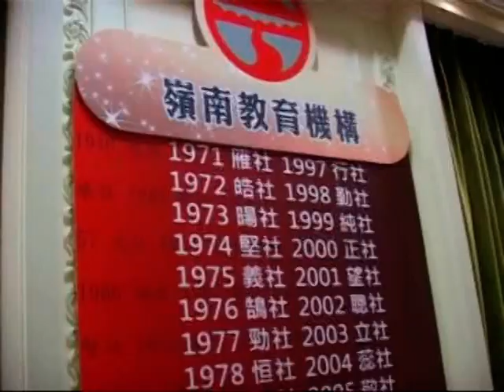Lingnan (remix music background)